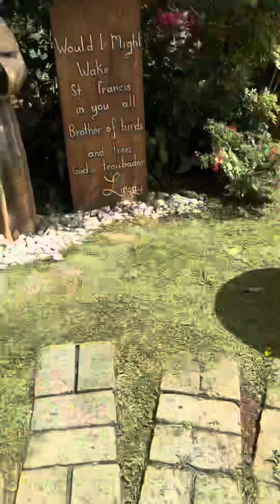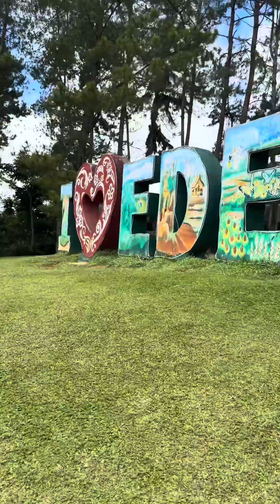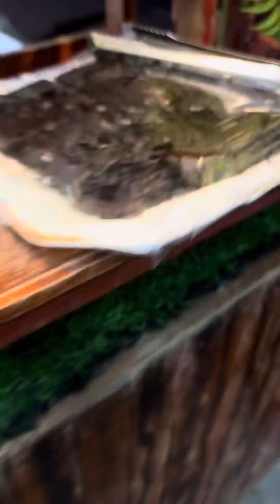Family Adventure 2024